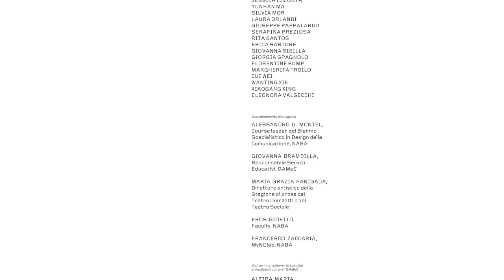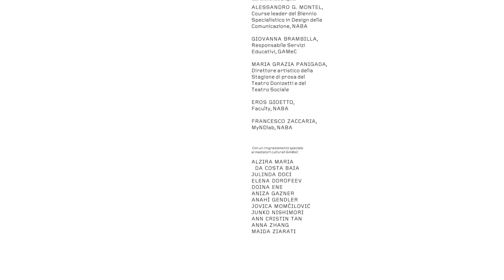Julinda Doci racconta Sislej Xhafa - Lingua italiana